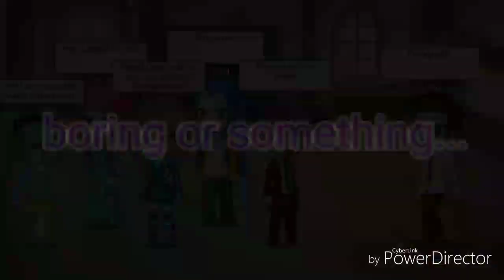"Sad twins story" (Episode 5) (Gacha Studio) (still working on the dare video and slime video)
Hey everyone! As you can see this is the end of this series, and its one of my first series ever because actually its my second series! Btw Im still working on the dare video and the slime video!